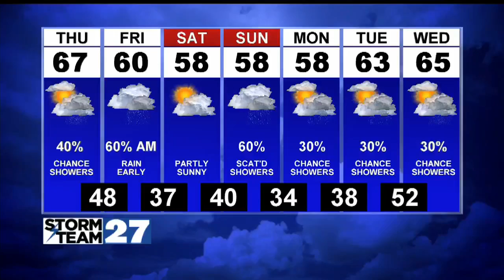Weather alerts: Do you know the difference between watches and warnings?